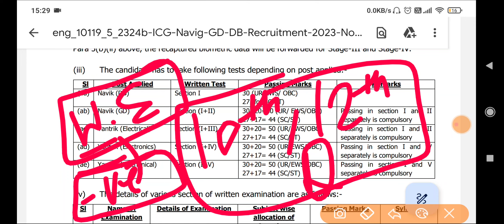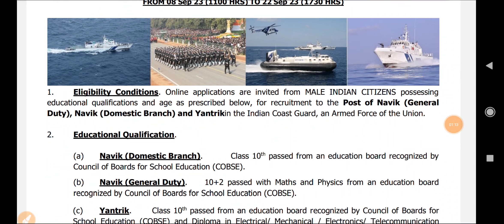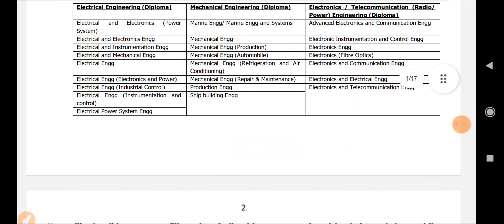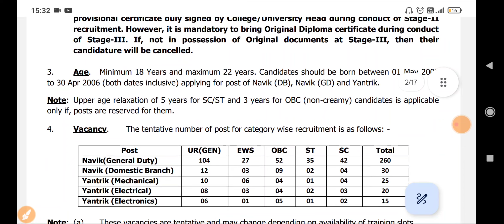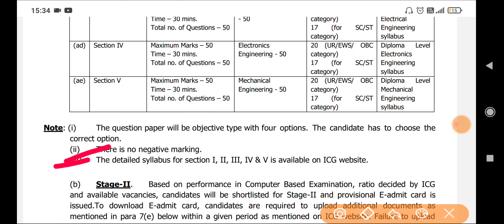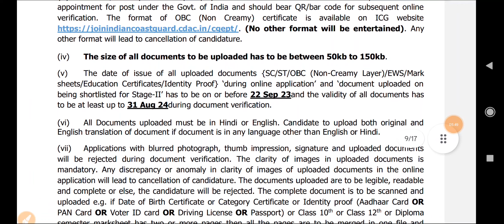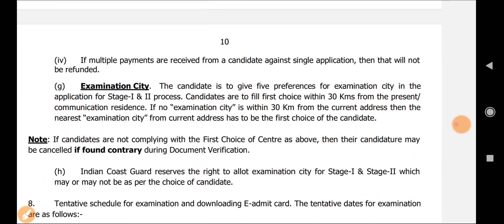Good News for 10th pass & 12th Pass | Fresh Job Update | Diploma Jobs - Indian Coast Guard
New Vacancies 2023 |
10th Pass Job Update |
12th Pass Job Update |

For more information & complete study materials , Download Our Application, Aks Classes

Content of the Video :

1) J&K Upcoming Vacancies
2) Jammu and Kashmir fresh vacancies 2023
3) Indian Coast Guard Recruitment 2023
4) 10th Pass Fresh Vacancies
5) 12th Pass Fresh Vacancies
6) JK Latest Info
7) GD Fresh Recruitment
8) JKSSB/JKPSC/KAS Exam Preparation

JKSSB Fresh Job Update
Jammu And Kashmir Upcoming Vacancies
Job Update
10th & 12th Pass Vacancies 2023